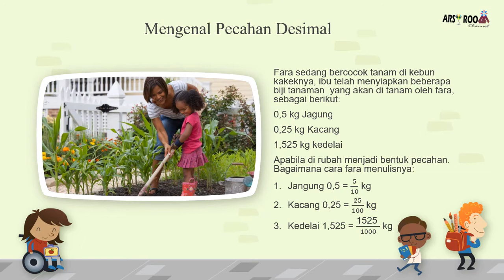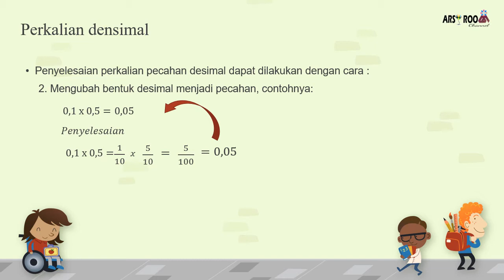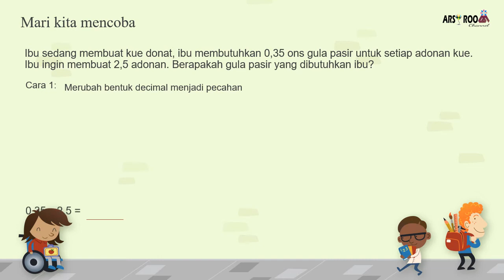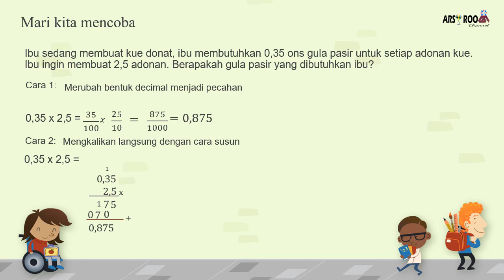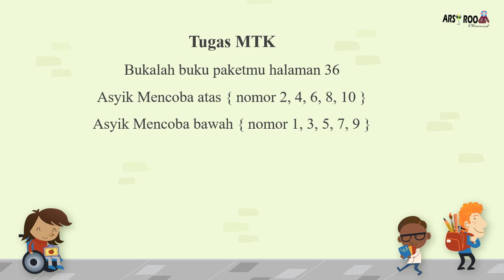MATEMATIKA KELA 5: PERKALIAN PECAHAN DESIMAL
Vidio ini di gunakan untuk edukasi

hal-hal yang perlu di perhatikan adalah
1. simak vidio hingga selesai
2. kerjakan soal yang terdapat di dalam vidio
3. Foto hasil pekerjaanmu dan kirim ke guru matematikamu

terimaksih
thk. to SDM sugio